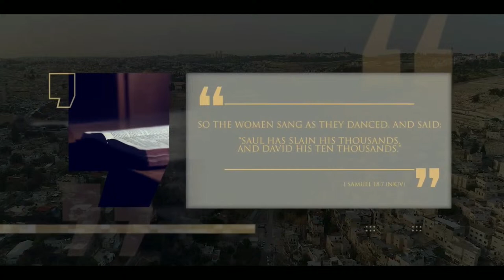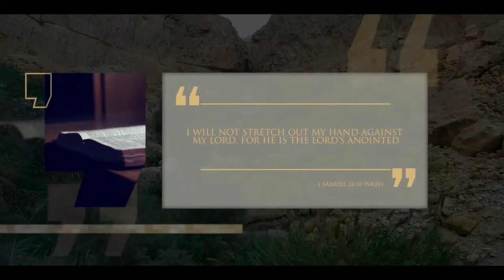Kenny Mapp "Never Forsaken my Journey with God" 2/17/2024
Kenny Mapp "Neverkkkk Forsaken my Journey with God" 2/17/2024